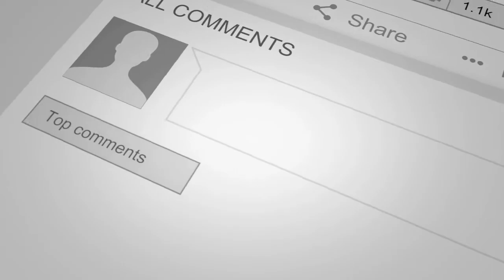Play With Your Pets To Manifest Your Desires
Laughter🤣 Is The Best Emotion To Manifest Your Desires | Laugh More And Manifest Your Desires

📌Law Of Attraction Quotes Journal

📌Visualization: Learn How To Use Your Imagination To Create What You Want in Life.